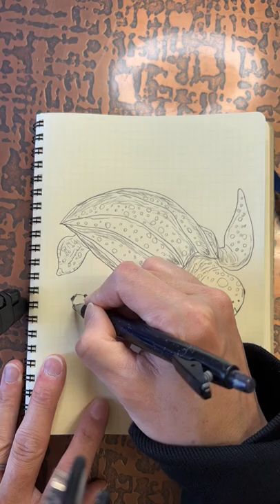2022年1月29日「オサガメさんが大きくて可愛いのでジパンダさんも一緒に泳いでみた」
ドラマー輝が趣味で何年も描き続けているイラストをタイムラプス動画で毎日UPしてます。
たまにiPad Proに取り込んで色を付けたりオリジナルキャラクターを作ったりと色々と創作しております。
興味のある方は素材を自由にお使い下さい。
スクショやシェアなども自由です。
コメントで一言頂けますと輝さんが喜びます！
そして返信させて頂いたりリンク先をチェックさせて頂くかもしれません♪

【撮影機材】
iPhone 13 Pro Max